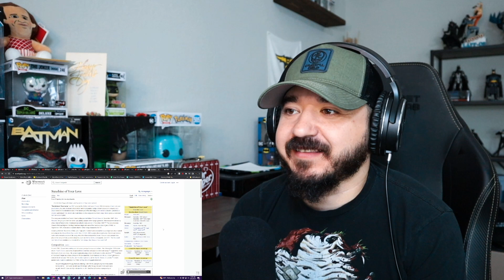CREAM - Sunshine Of Your Love | FIRST TIME REACTION